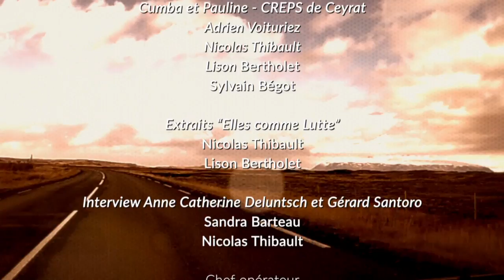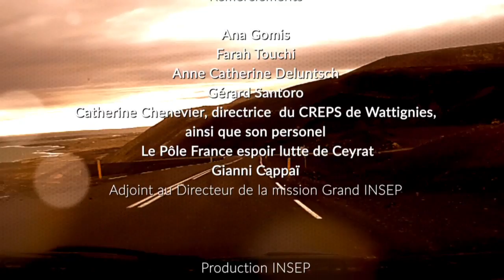TRAVELLING SPORT # 6 - Lise LEGRAND - Lutte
Ce MAG numéro 6 de la série TRAVELLING SPORT a été tourné au CREPS de Wattignies là où Lise Legrand s'est entrainée.
Retour sur sa carrière et découverte du CREPS.